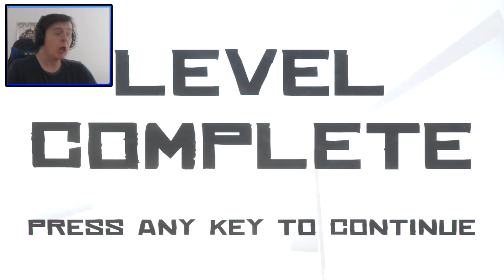FINAL LEVEL! Cluster Truck, The End.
The game is developed by Landfall Games.

Thumbnail by: